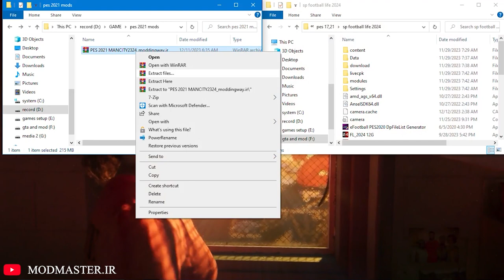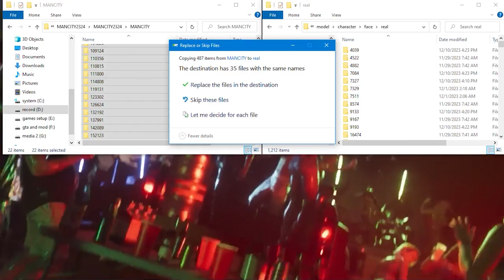MANCHESTER CITY 2024/25 | FACEPACK |❌PES 2021❌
faces on this mod:

Erling Haaland
Ederson
Scott Carson
Ortega Stefan
Ruben Dias
Manuel Akanji
Josko Gvardiol
Nathan Ake
John Stones
Kyle Walker Walker
Rico Lewis
Rodri
Kalvin Phillips
Matheus Nunes
Mateo Kovačić
Sergio Gomez
Kevin De Bruyne
Bernardo Silva
Phil Foden
Jack Grealish
Jeremy Doku
Julián Álvarez

This part of the collection of pes 2021 faces is MANCHESTER CITY  from ENGLAND.

PASSWORD IN THE VIDEO CARTS

00:00 - intro
00:04 - what we just install?
07:43 - how install?
08:22 - end screen